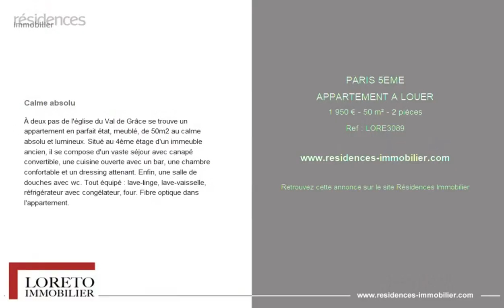PARIS 5ÈME - APPARTEMENT A LOUER - 1 950 € - 50 m² - 2 pièce(s)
Référence : LORE3089

Calme absolu

À deux pas de l'église du Val de Grâce se trouve un appartement en parfait état, meublé, de 50m2 au calme absolu et lumineux. Situé au 4ème étage d'un immeuble ancien, il se compose d'un vaste séjour avec canapé convertible, une cuisine ouverte avec un bar, une chambre confortable et un dressing attenant. Enfin, une salle de douches avec wc. Tout équipé : lave-linge, lave-vaisselle, réfrigérateur avec congélateur, four. Fibre optique dans l'appartement.

|2841621|